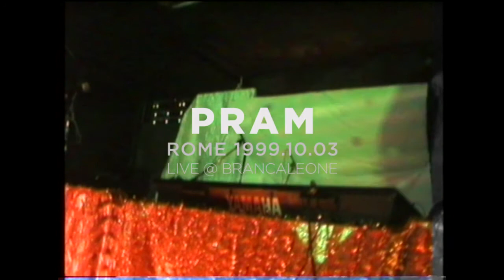PRAM (1999) Live @ Brancaleone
PRAM performing live in Rome. Recorded October 3, 1999